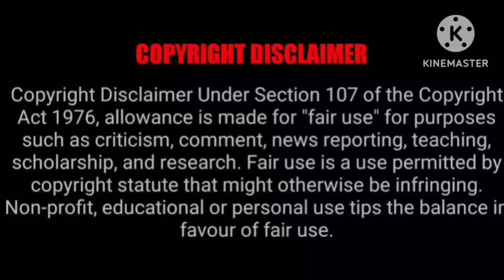A Good boy falls in love with A BadAss (Dark Lan Wangji) Wangxian Fanfiction Part -24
This Fanfiction is inspired by A very famous Novel AFTER written by ANNATODD